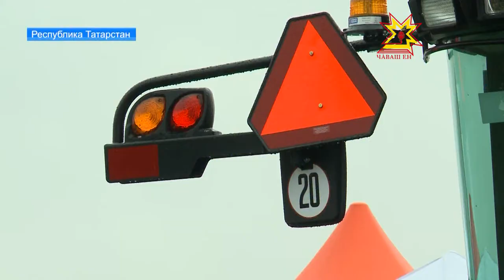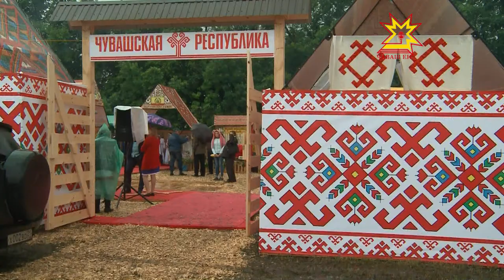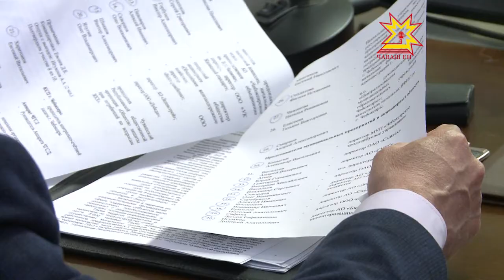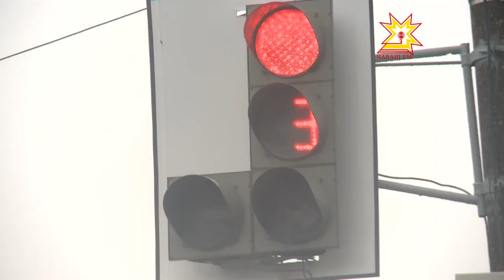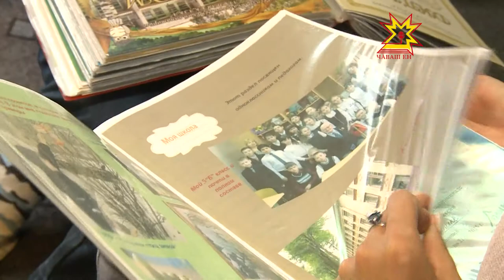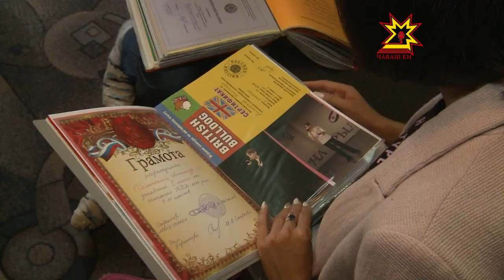Республика 06.07.2017 на русском языке. Вечерний выпуск